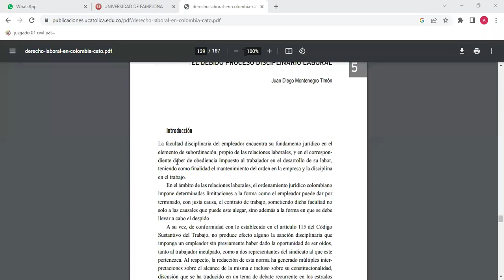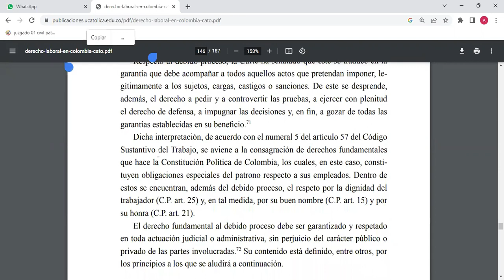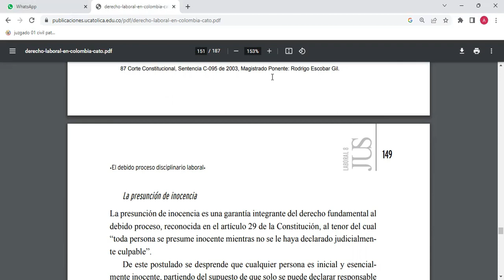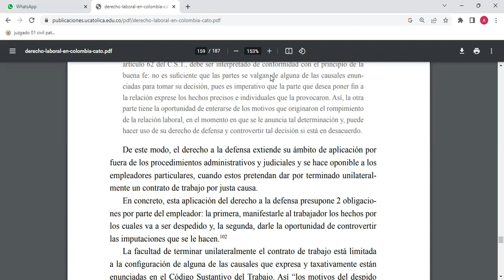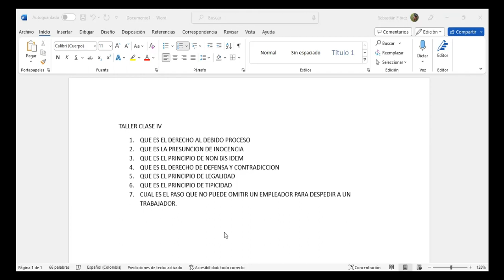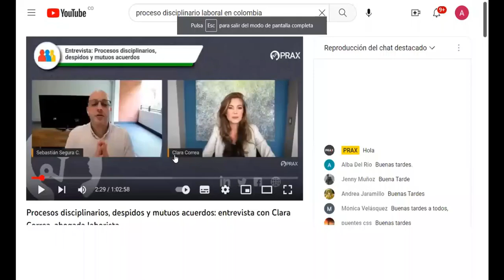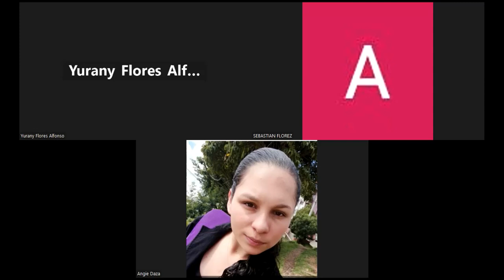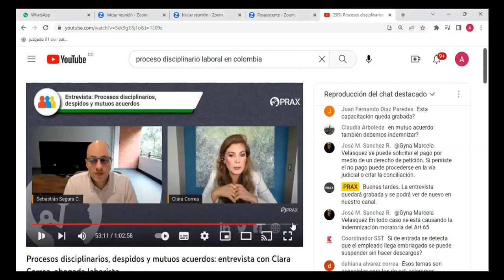(ADMINISTRACION - CONTABLE)- DERECHO LABORAL - CLASE # 4